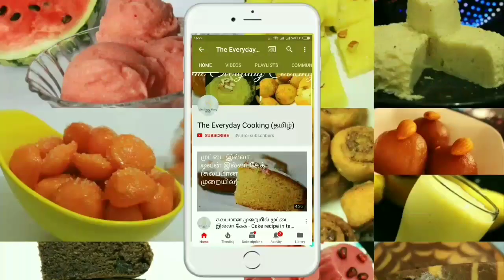1 வயது குழந்தைக்கான உணவு - Snacks for babies - 1+ yrs baby snacks recipe - Baby food recipe in tamil